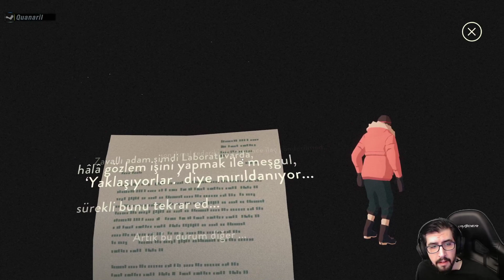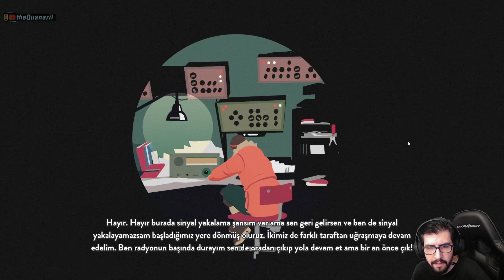DUYGUSAL BİR HİKAYE | South of the Circle #1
1964 yılının Antarktika’sına gidiyoruz… Hem fiziken hem ruhen soğukluk hissettiğimiz bu zaman ve mekan diliminde karakterimiz Peter ile koca bir hiçliğin içinde çaresizlik içinde kalıyoruz. Uçağımız, korkunç bir tipi içerisinde kara saplanmış durumdayken pilot Floyd’un bacağını kırmasıyla işler daha da sarpa sarıyor. Peter ile  yardım için önümüzde duran ve aralıklarla yanıp sönen kırmızı ışığa doğru giderken kendi geçmişimizi ve buraya nasıl geldiğimizi düşünüyoruz...